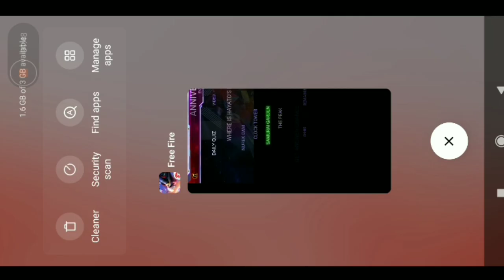garena gifted Bunny mp40 🔥| Bunny mp40 free fire permanent trick tamil | bunny mp40 giveaway tamil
this video is about how to get Bunny mp40 in tamil